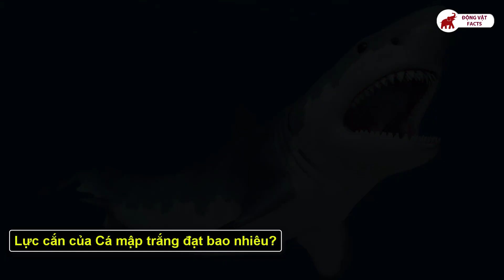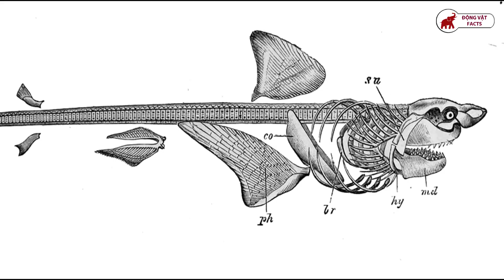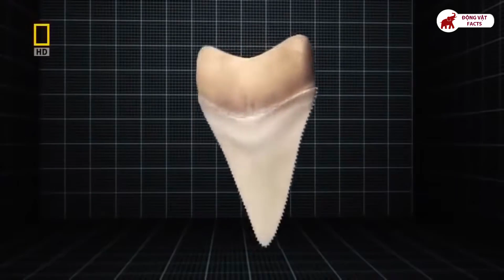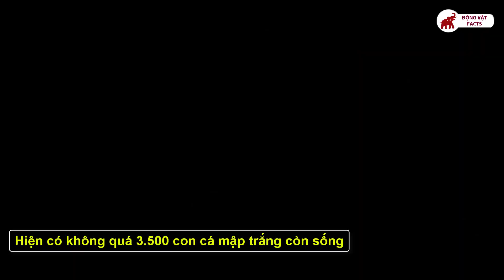Cá Mập Trắng Có Lực Cắn Đạt 4000 PSI (1.85 TẤN) Thật Không? - DongVatFacts 125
Các bạn có thể ủng hộ mình bằng cách mua áo Godzilla, khủng long tại đây nhé :D

Hoặc các bạn cũng có thể chọn tham gia Hội Viên kênh để ủng hộ cho mình một ly trà sữa mỗi tháng, có thể hủy bất kỳ lúc nào:

Hà Serious sẽ đăng những video phân tích sự thật thú vị về động vật, côn trùng, bò sát,...  mục đích để giáo dục và giải trí, các bạn hãy đăng ký để đón xem những video mới nhé.

- Chúng tôi không sở hữu hoàn toàn những tư liệu được tổng hợp trong video này. Một số tư liệu có thể thuộc về những cá nhân hay tổ chức khác.
Chúng tôi sử dụng các tư liệu theo nguyên tắc: Tuyên bố từ chối trách nhiệm bản quyền mục 107 của Đạo luật bản quyền năm 1976. Được phép "sử dụng hợp lý" cho các mục đích như phê bình, bình luận, báo cáo tin tức, giảng dạy, học bổng và nghiên cứu.